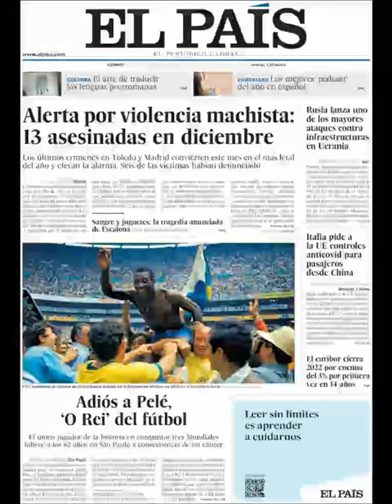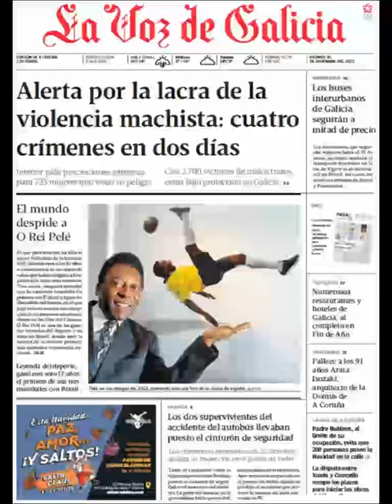Noticias Viernes 30 Diciembre 2022 Titulares Portadas Diarios Periódicos España Spain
Principales Titulares de Noticias en Portadas Diarios Periódicos Españoles del Viernes 30 de Diciembre de 2022 ¿Que le Parecio este día?